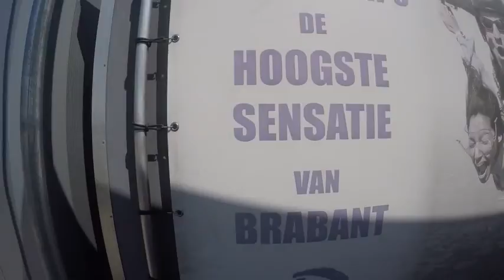Tandem Ad @ Skydive ENPC [30 - 05 - 2021]